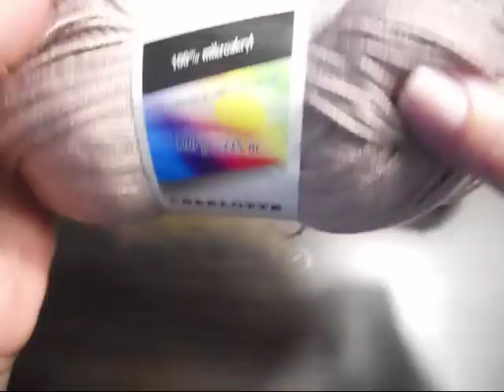ВЯЖЕМ СВИТЕР ВМЕСТЕ